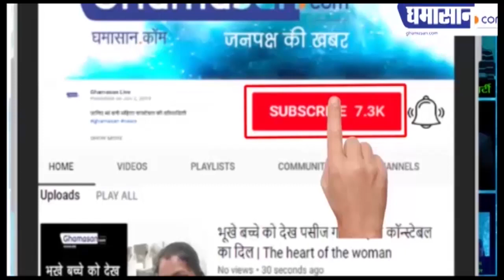बेहद सार्थक साबित होगा साहित्य समागम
ग्वालियर की प्रसिद्ध लेखिका सीमा जैन ने घमासान से कहा